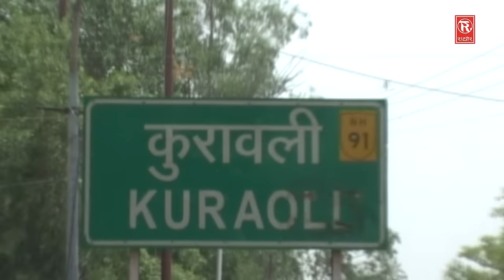Aalha Gajmotin Sati Part 1 | आल्हा गजमोतिन सती भाग 1 | Surrjan Chatanya | Rathore Cassettes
Title :-Aalha Gajmotin Sati Part 1 | आल्हा गजमोतिन सती भाग 1
Singer :-Surrjan Chatanya